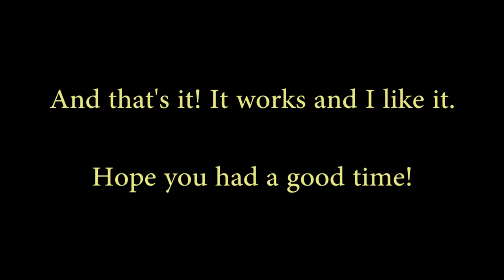Panasonic RQ-330 [ASMR]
Replacing the belt on a little tape player I found at the thrift store. Very little talking, though there's some noise later. It's a very sleepy Sunday.